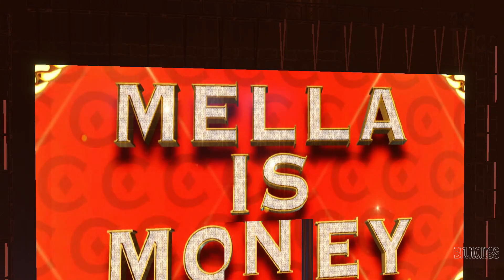WWE 2k23 MyRise Female Wrestling Gameplay Part 2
This is the first part of a new myrise. Little J has 7 foot and 600 pounds and she's ready to be the next wwe champion! Funny stuff!

Part 2 , after losing the main match our superstar must start from the dirt up to championship!